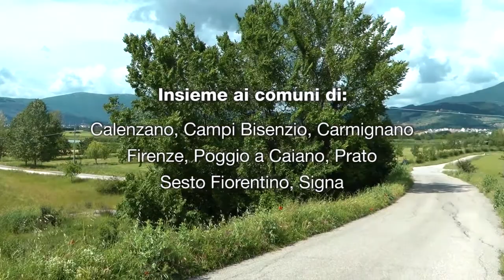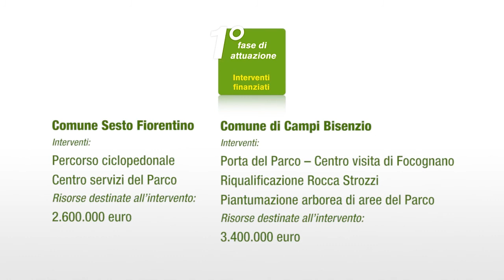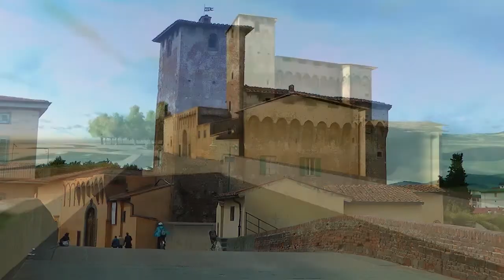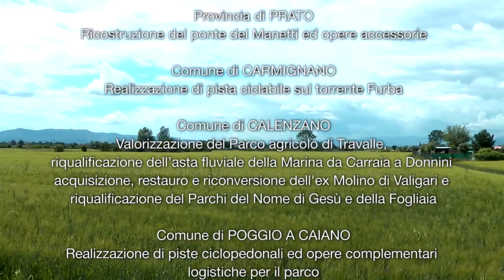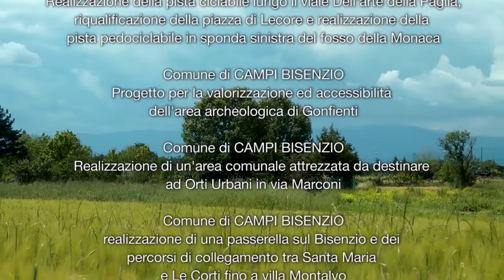Il Parco agricolo della Piana